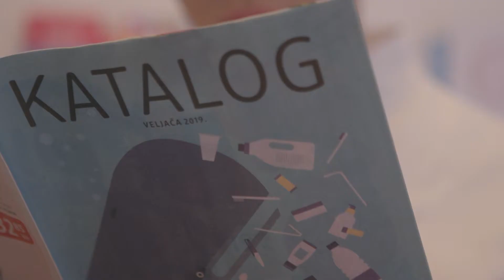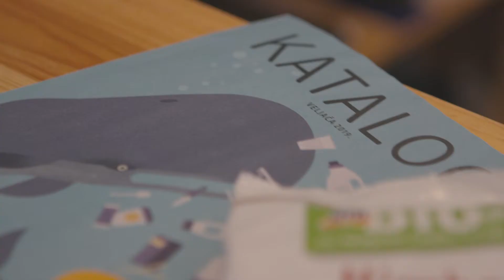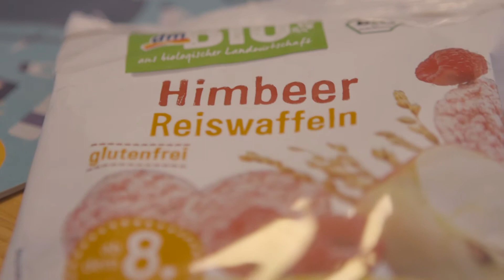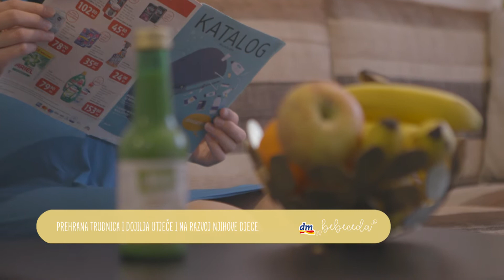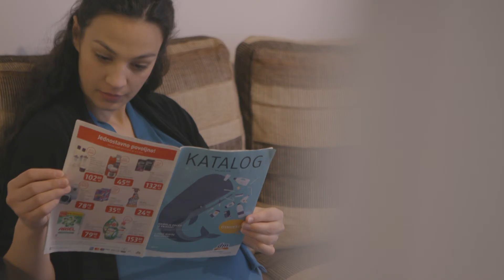dm bebeceda e08 - Osviještena prehrana